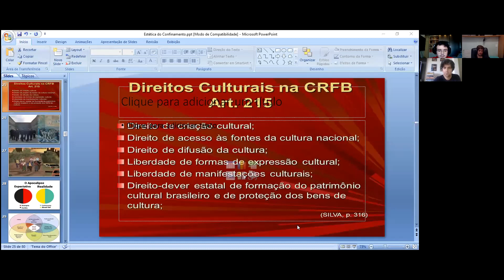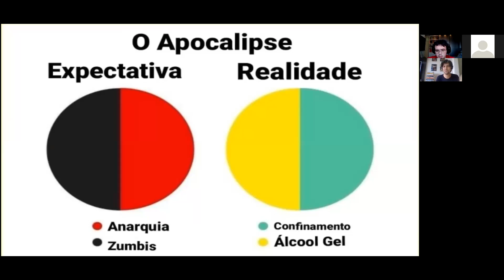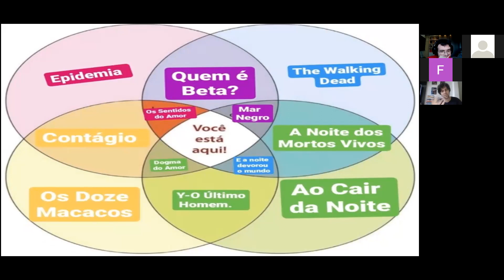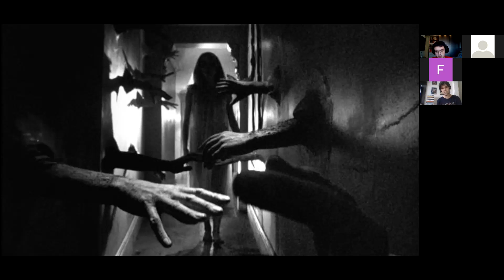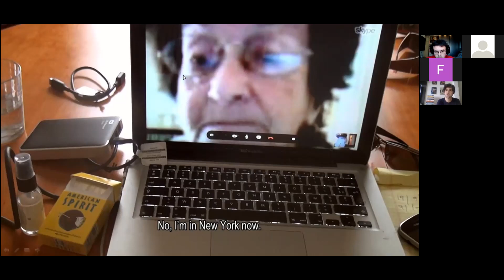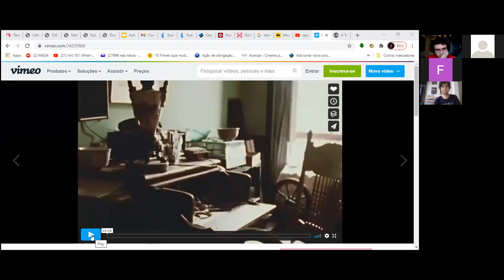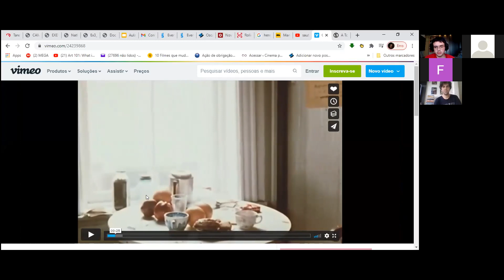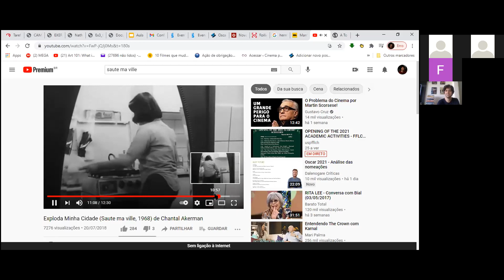Palestra DACAM / MACKENZIE 2021: Filippo Ppitanga fala da Estética do Confinamento no Cinema